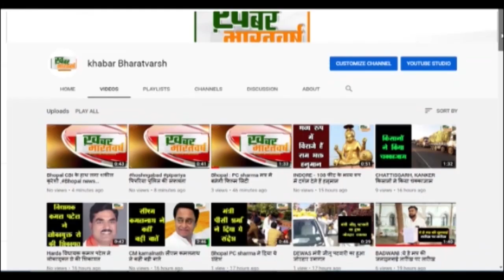सोहागपुर : स्वच्छता पखवाड़े के तहत जनपद अध्यक्ष एवं सीईओ ने लगाई झाड़ू